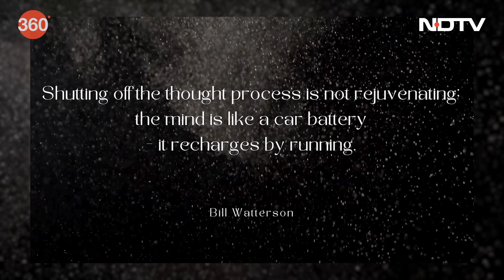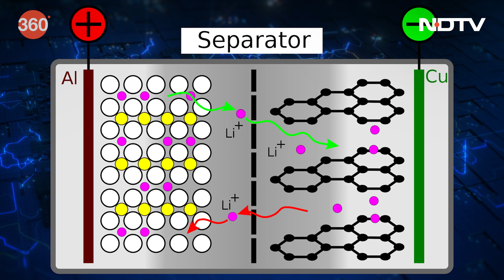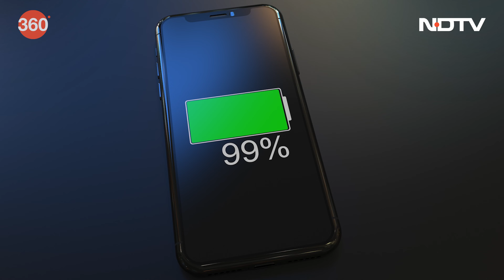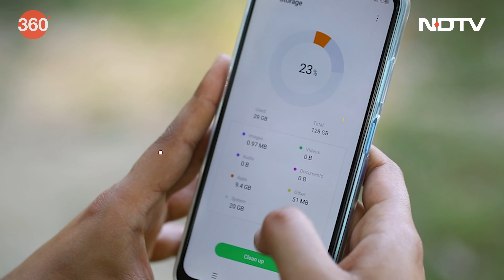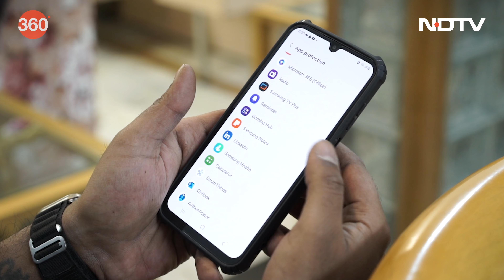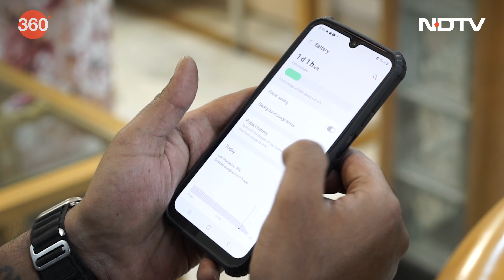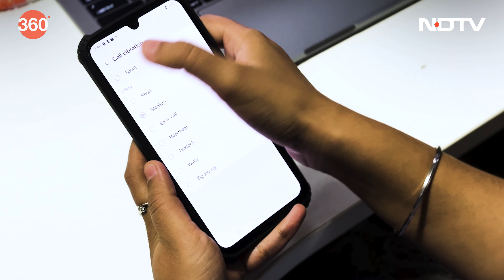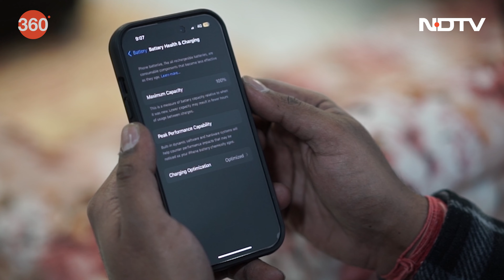Battery कैसे काम करती हैं और अपने Phone की Battery Life को Maximum कैसे करें | Tech With TG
Battery Life: हमारा दैनिक जीवन अब स्मार्टफोन (Smartphone) और लैपटॉप (Laptop) और स्मार्टवॉच (Smartphone) से लेकर टैबलेट और हेडफ़ोन और इलेक्ट्रिक कारों तक प्रौद्योगिकी से घिरा हुआ है। लेकिन एक सामान्य चीज़ है जो हमारे आस-पास की सभी तकनीकों को चलाती है - एक बैटरी। टेक विद टीजी के इस एपिसोड में, हम बैटरियों की दुनिया में गहराई से उतरेंगे और देखेंगे कि वे हमारी मशीनों और परिणामस्वरूप हमारे जीवन को कैसे शक्ति प्रदान करती हैं. हम यह समझने की कोशिश करेंगे कि बैटरी तकनीक कैसे काम करती है और आज उपयोग की जाने वाली विभिन्न प्रकार की बैटरियों को देखेंगे। एपिसोड में, हम कुछ स्मार्टफोन बैटरी मिथकों पर भी चर्चा करेंगे और आपको स्मार्टफोन की बैटरी लाइफ को अधिकतम करने के सर्वोत्तम सुझावों के बारे में बताएंग.